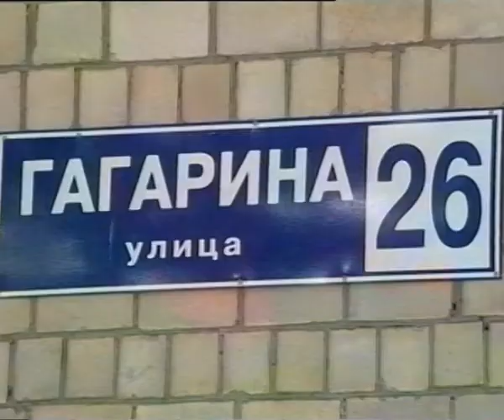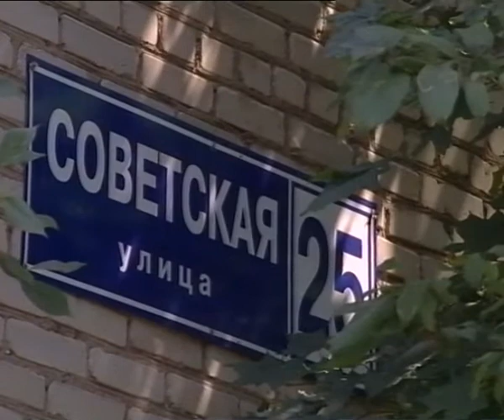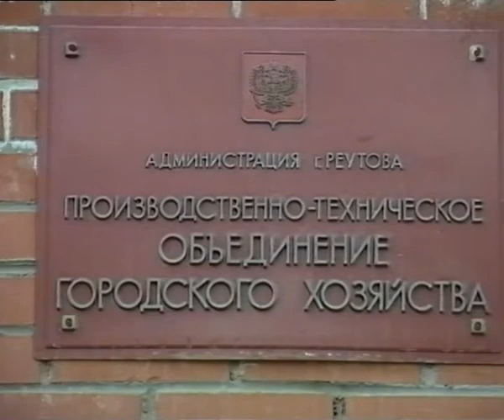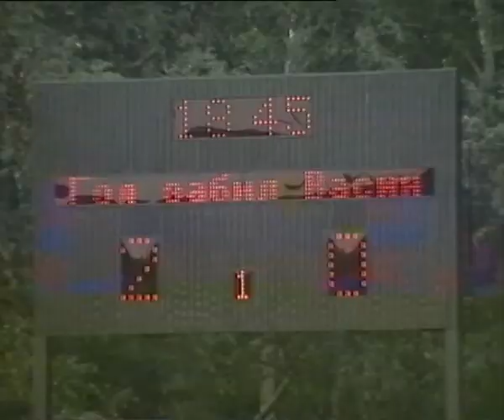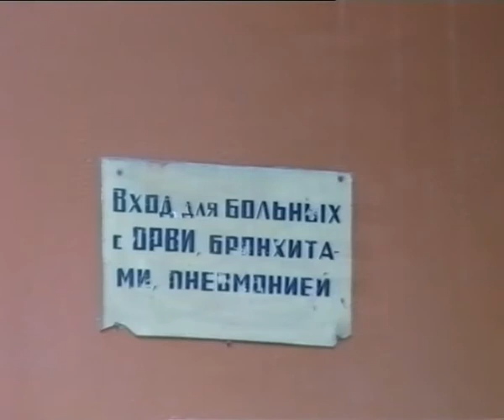Городские новости. Реутов июнь 2002г.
Телекомпания "Московия - Восток". Городские новости июнь 2002г М-68 SVHS

1 Отключение горячей воды в Реутова (проблемы котельной НПО" Машиностроения") с подключением горячей воды по улице Гагарина.
2 Скандал из за строительства детской площадки по улице Советской

3 Реклама
4 Футбольный матч ФК" Реутов" - ФК "Звезда" Щёлково на городском стадионе "Старт"
5 Детский дом для малышей Реутова